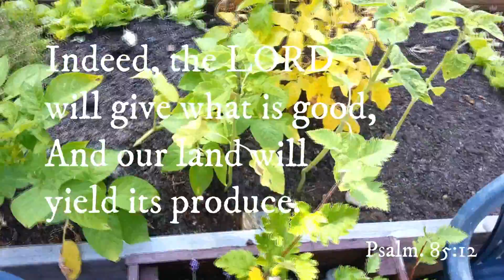Harvesting of potatoes (kartofel høst) No talk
Harvesting new potatoes from my garden :-)